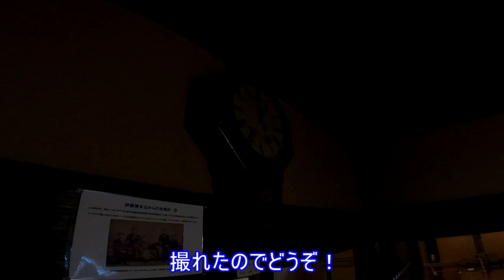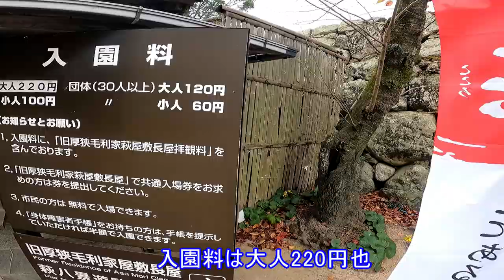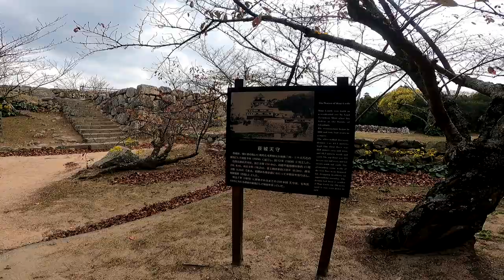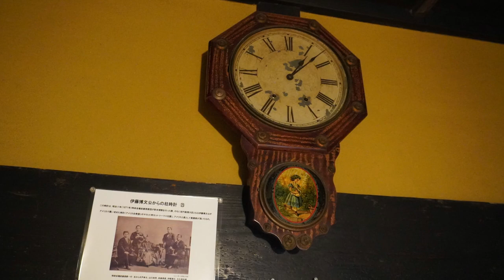【山口県旅行】萩市の菊屋家住宅にて、140年前の時計の音とは？/萩城跡/萩城内神社【2泊3日一人旅】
140年前の時計が今でもずっと動いていた！1時間に1回鳴る時計の音を撮影できました！山口県一人旅、歴史ある萩市にて城下町と旧宅を堪能しています。今回は「菊屋家住宅」と「萩城跡」に行っています。素晴らしい歴史のある萩市が好きになりました。

すごく歴史を感じられる場所です。動画を見て行きたいなと思ってくれたら嬉しいです。後編は萩城下町の「菊池家住宅」と「萩城跡」を主に編集しています。

◆関連動画

タイトル:【山口県旅行 】CMでも起用された場所に行ってきた！山口県/角島大橋/元乃隅稲荷神社/海が綺麗【2泊3日一人旅】

タイトル:【山口県旅行 】歴史の街、萩市に感動。お寺や旧宅に思いを馳せる/円政寺/大天狗のお面/旧宅【2泊3日一人旅】

タイトル:【山口県旅行 】こんなとこ攻めれる奴いる？萩城詰丸城までの道のりがヤバい/萩城跡/月指山/詰丸城/【2泊3日一人旅】

タイトル:【香川県旅行】芸術の島、男木島の猫と人の生活。男木島/島猫/芸術/男木島灯台【1泊2日】

　『---旅先で撮影した自然や動物などの写真を載せています！---』

はじめまして！てつです！
旅行に行った先の動画をVlogとして上げています。観光先の風景やグルメ、歴史的な建造物などを編集してyoutubeに上げています。それだけで明日も明るく生きれます。